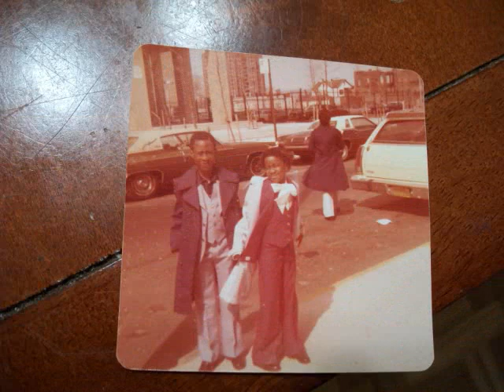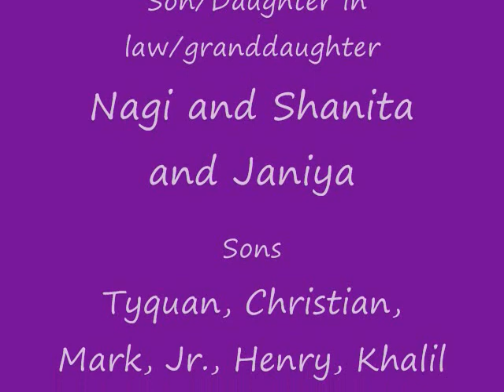Mark Gordon Collection(Make My Dreams A Reality - GQ)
This a movie of my family and kids and grand kids.  I hope I did everybody justice and God Bless each and every one of you that is gracing this movie.  Love is Love. ARISTA Records. Copywright belongs to ARISTA records, 1979.